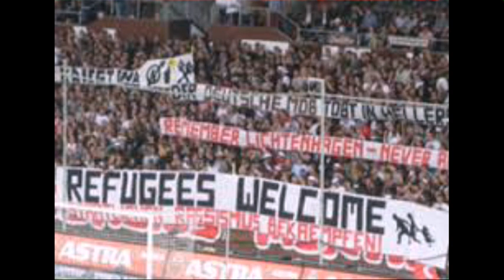bildnotwelcome/proteste aus dem Stadion/sport lif